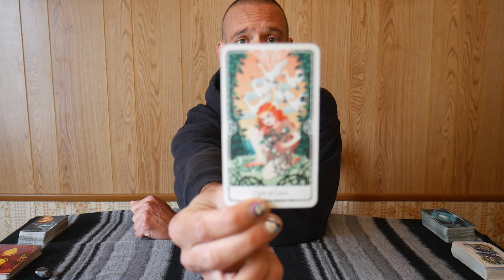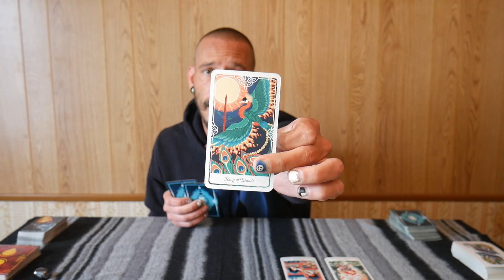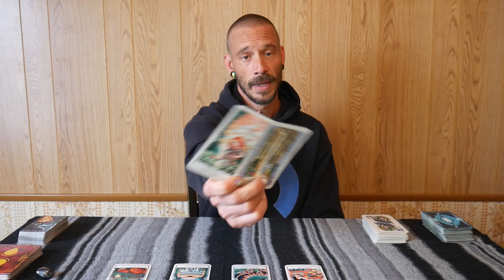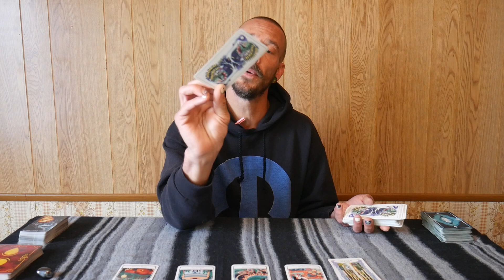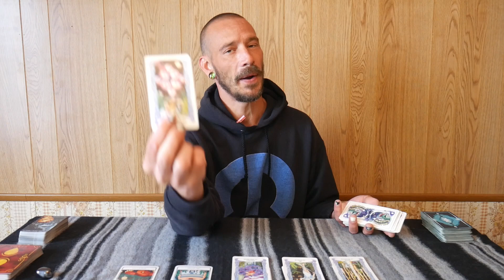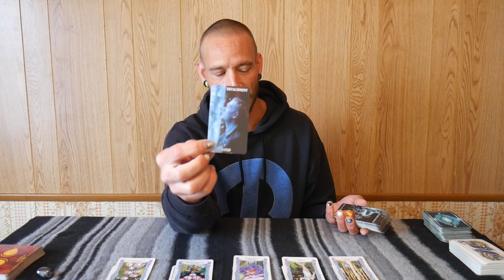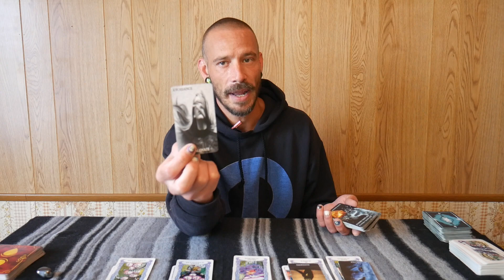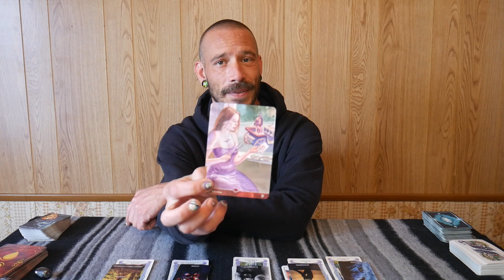Aries- Pursuing your passion! July 2023 tarot (Timeless)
Hello my beautiful Aries friends! This tarot reading is specifically tailored for individuals with Aries placements in their Sun, Moon, Rising and Venus signs. Remember to explore your other astrological influences for a more comprehensive understanding. Please take only what resonates with you and leave the rest! Sit back, relax, and embrace the journey!